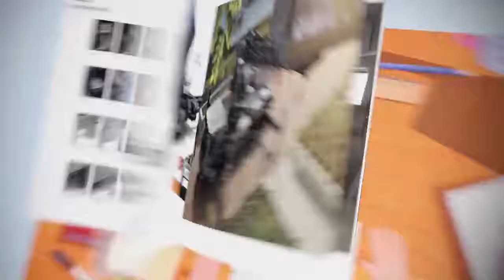Hyundai TRUCK&BUS 현대 트럭&버스가 새롭게 시작합니다(광고 1분 33초)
24년간 우리 곁에서 힘차게 달려온 메가트럭,
그 메가트럭의 든든함을 현대 트럭&버스가 잇습니다.
당신의 모든 순간, 함께 달리겠습니다.